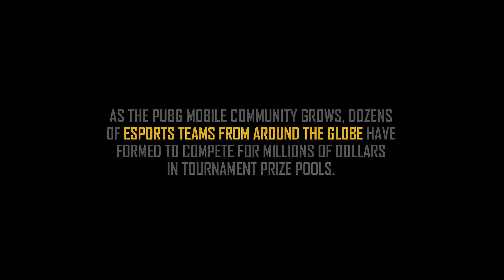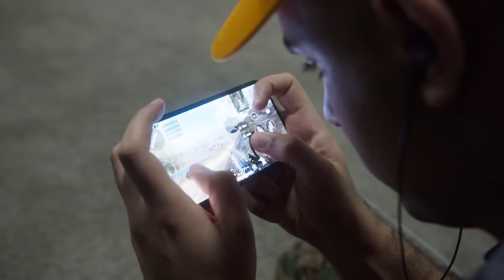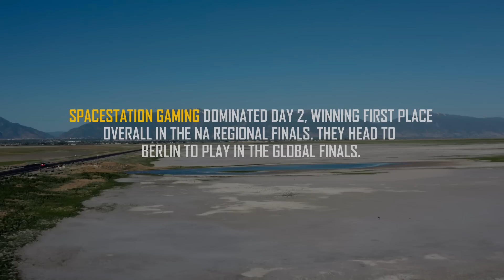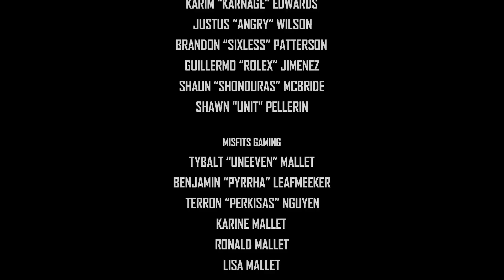PUBG MOBILE - Mobile Battlegrounds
This inside look into mobile esports follows three unique PUBG MOBILE teams, and shows how mobile gaming’s accessibility brings together players from all walks of life. From a professional esports team living and practicing together in a team house in Provo Utah, to close friends in the Dominican Republic, to a young group of players from across the country who met and train online.